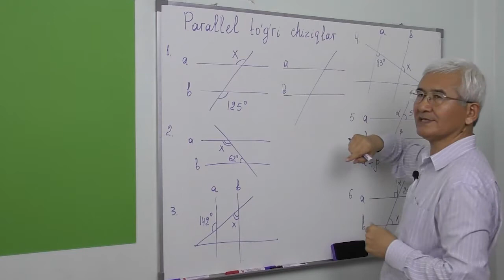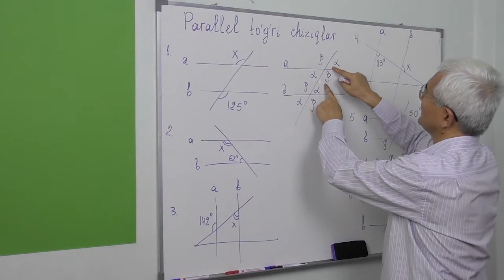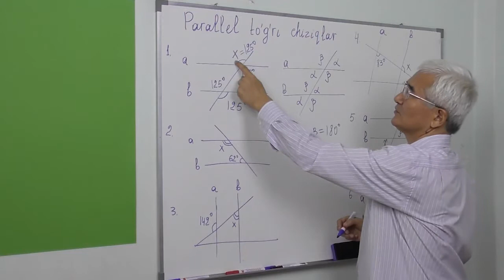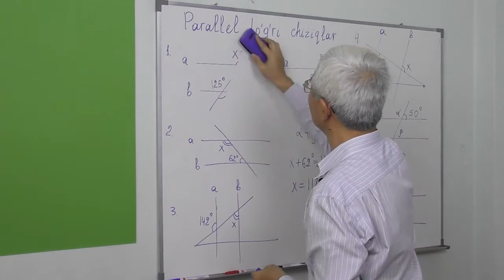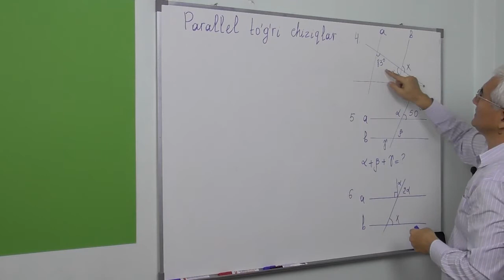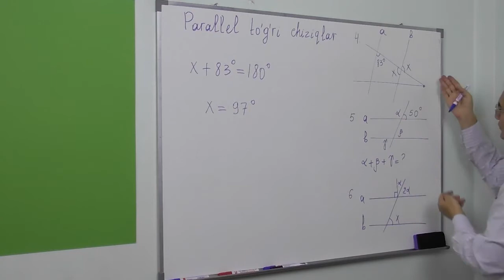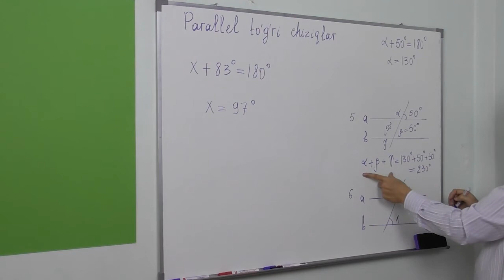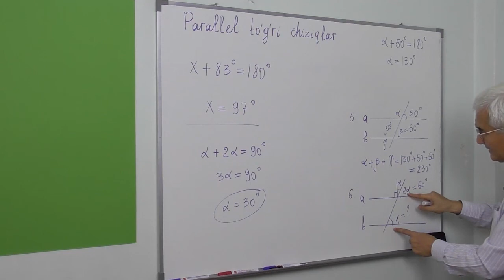4 2 Parallel togri chiziq maslalar